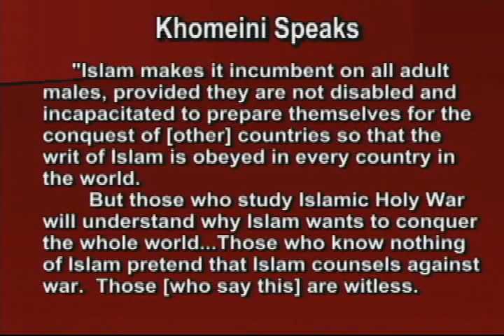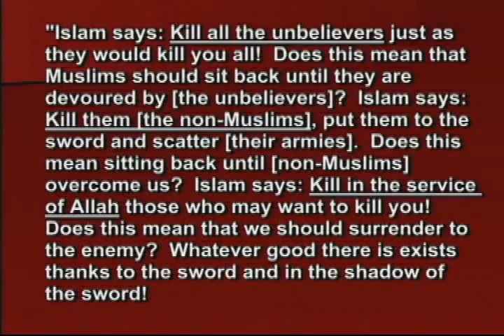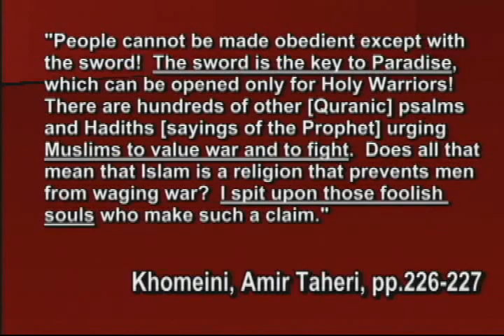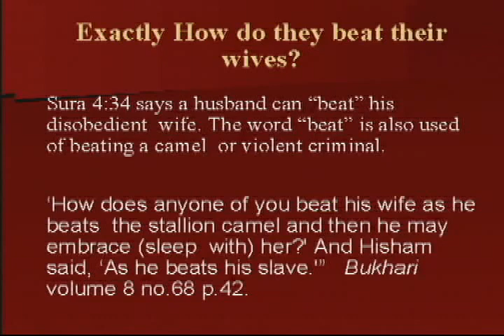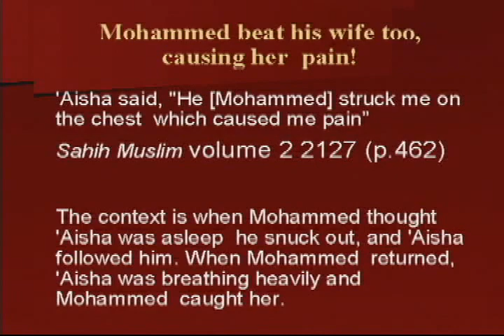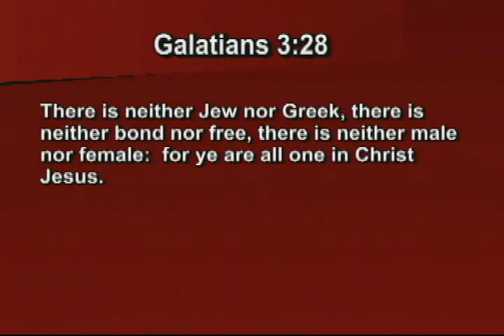PERSONAL TESTIMONY 2 Discussion of the Role of Women in Islam